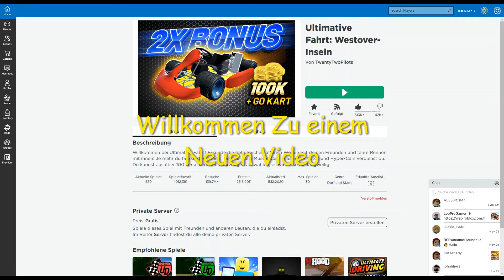Das Ghostbusters Auto ¦ Roblox Ultimate Driving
Cool Oder?